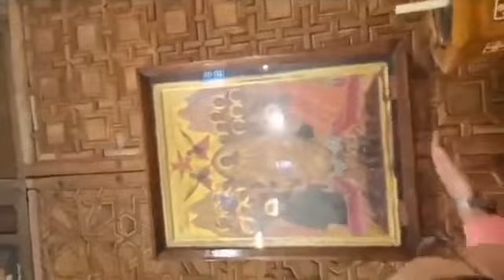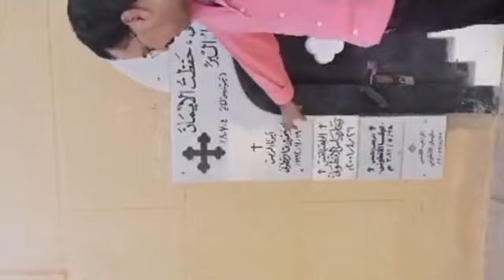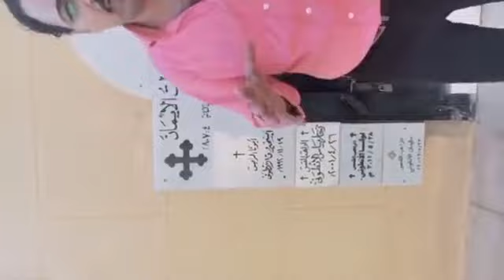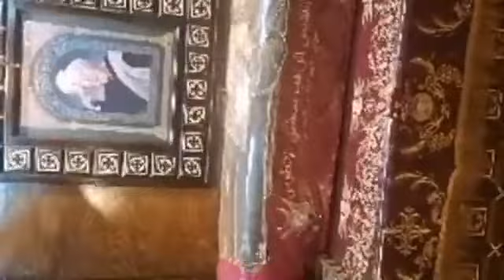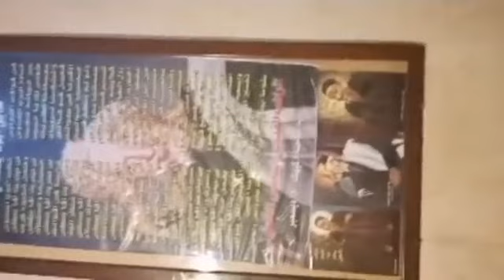معلومات جميلة عن دير الأنبا انطونيوس 🙏🏽🙏🏽🙏🏽